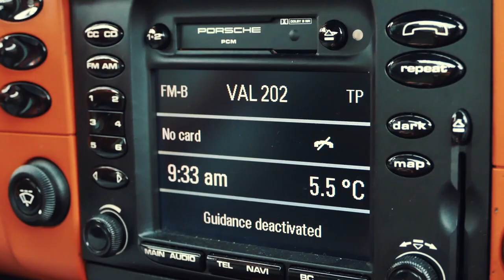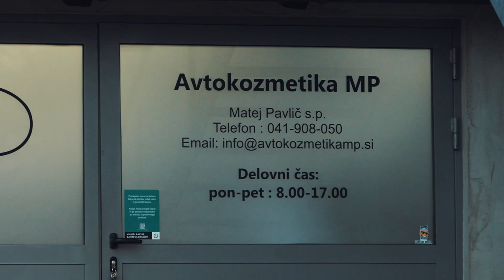Picking up our GT3 from detailing! + REACTION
After installing the PPF on the front part of our Porsche GT3, we took it to our detailer yet again for a treatment of the rear end!